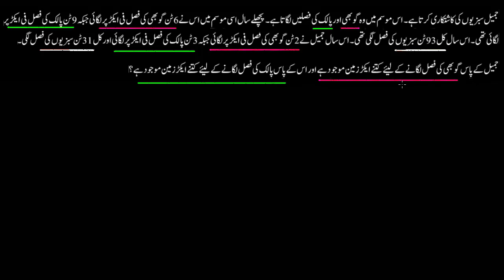Word problem infinite solutions | System of Equations | Sec Maths | KA Urdu